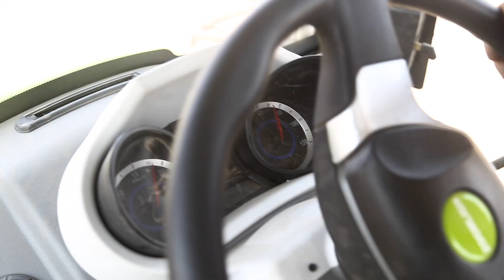Zoomlion tractor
ZOOMLION Agriculture Machinery is an enterprise engaged in the research, development and manufacturing of high-end agricultural machinery and equipment, covering tractor, planting machinery, , wheat corn combine harvester, grain dryer, etc. Zoomlion tractor cover mechanical shift (synchronizer shift + shift gear meshing sets), power shift, such as model, and actively develop infinitely variable speed, and high-end technologies such as artificial intelligence, unmanned power cover 40 ps - 300 ps, operation functions include agricultural and intertillage, paddy field, horticulture, orchard, etc., by matching the corresponding agricultural machinery or engineering equipment can meet the demand of a variety of assignments.